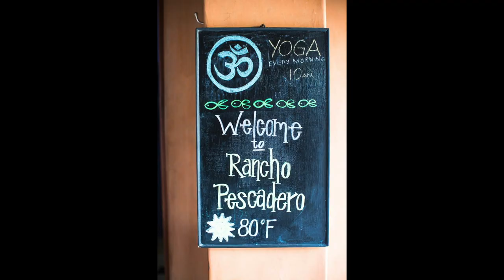RENEE + MIKE Wedding Highlight Film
It took me seven years to make this video.

Every year I promised Renee I'd finish it. I would work on it only to realize it was a bear of a project. "Next year," I'd say.

I realized that it is extremely difficult to edit your own wedding video. I was so attached to all the clips and struggled to make choices.

I love making films, but I couldn't figure this out. I watched dozens, no hundreds, of wedding highlight films trying to crack the code.

There is no code, at least not one that satisfied me. Wedding highlight videos follow their rules.

This year was likely to be the same and I'm sure I would have put it on the "to do" list for next year. But then we were shocked by the loss of two wonderful people who were at our wedding.

Pete Bardak was my best friend and our officiant. Joe DeJure was a close family friend. They will be missed. Hopefully you can see their smiling faces and feel their loving energy in a few of the scenes.

The loss of these two wonderful people hurts. The community that celebrated with us is smaller but are infinitely more important.

Perhaps it was losing them, or perhaps not. But I vowed to finish the project.

And then I did, finally.

I presented the video to Renee on the morning of December 6th, our anniversary. I think Renee was shocked and thought it was never going to happen.

I hope you enjoy and stay in touch.

Location:
Rancho Pescadero
Pescadero, Mexico

Mariachi Monday _ Arthur Benson

Casandra - Fabien Tell

I Don't know what I'd do without you - Loving Caliber

I'm Missing Ennis _ Phillip Ayers

Clueless Captain - Chalalatas

Two Wave Holdown - Felix Johansson Carne